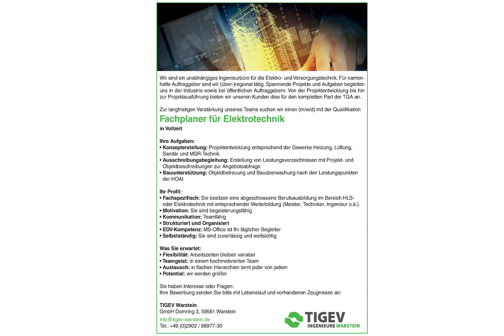Fachplaner m/w/d Elektrotechnik in Warstein, gesucht:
Wir sind ein unabhängiges Ingenieurbüro für die Elektro- und Versorgungstechnik. Für namenhafte Auftraggeber sind wir (über-)regional tätig. Spannende Projekte und Aufgaben begleiten uns in der Industrie sowie bei öffentlichen Auftraggebern. Von der Projektentwicklung bis hin zur Projektausführung bieten wir unseren Kunden dies für den kompletten Part der TGA an.

Zur langfristigen Verstärkung unseres Teams suchen wir einen (m/w/d) mit der Qualifikation
Fachplaner für Elektrotechnik
in Vollzeit

Ihre Aufgaben:
• Konzepterstellung: Projektentwicklung entsprechend der Gewerke Heizung, Lüftung,
Sanitär und MSR-Technik.
• Ausschreibungsbegleitung: Erstellung von Leistungsverzeichnissen mit Projekt- und
Objektbeschreibungen zur Angebotsabfrage
• Bauunterstützung: Objektbetreuung und Bauüberwachung nach den Leistungspunkten der HOAI

Ihr Profil:
• Fachspezifisch: Sie besitzen eine abgeschlossene Berufsausbildung im Bereich HLS- oder Elektrotechnik mit entsprechender Weiterbildung (Meister, Techniker, Ingenieur o.ä.).
• Motivation: Sie sind begeisterungsfähig
• Kommunikation: Teamfähig
• Strukturiert und Organisiert
• EDV-Kompetenz: MS-Office ist Ihr täglicher Begleiter
• Selbstständig: Sie sind zuverlässig und weitsichtig

Was Sie erwartet:
• Flexibilität: Arbeitszeiten bleiben variabel
• Teamgeist: in einem hochmotivierten Team
• Austausch: in flachen Hierarchien lernt jeder von jedem
• Potential: wir werden größer

Sie haben Interesse oder Fragen:
Ihre Bewerbung senden Sie bitte mit Lebenslauf und vorhandenen Zeugnissen an:

TIGEV Warstein
GmbH Domring 3, 59581 Warstein

Foto: AdobeStock